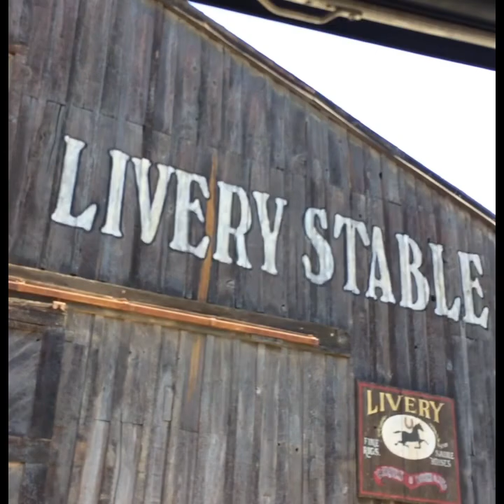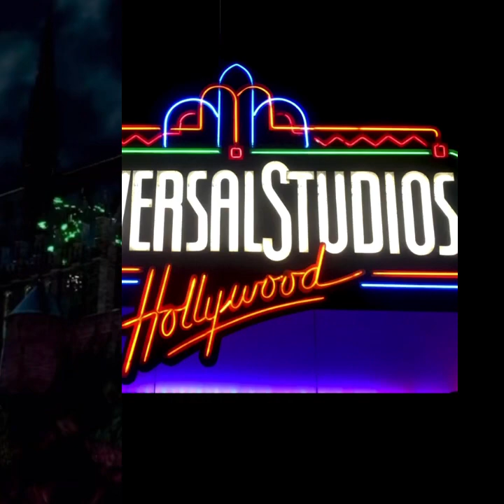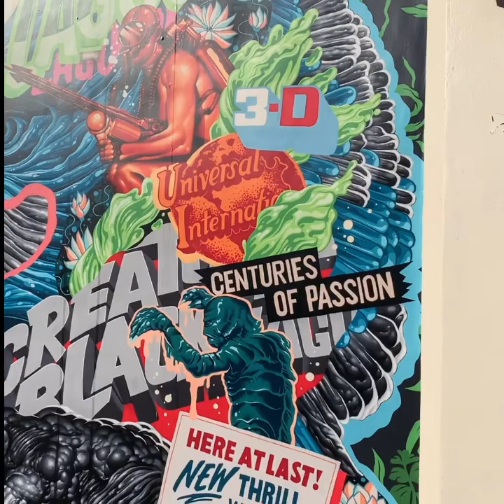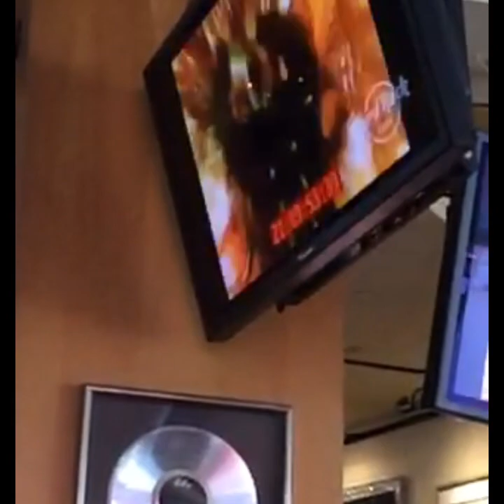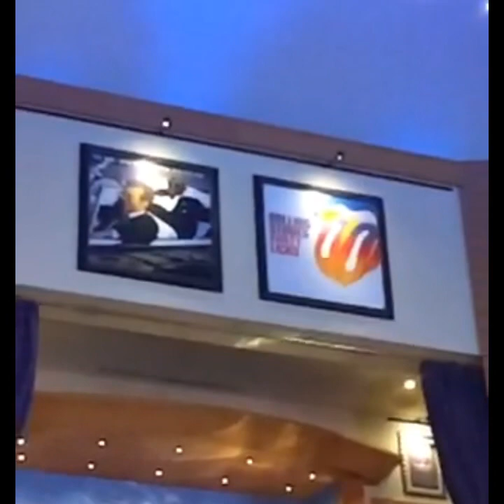Universal Studios Hollywood California